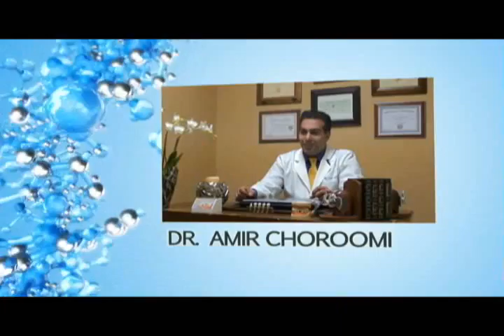Malibu Dentist Trench Mouth Surgery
Agoura Dental

ntal Practice
%///50_342^98*400000^sin48 +61{tan42}____^5*30000@2_14%900000sin%34